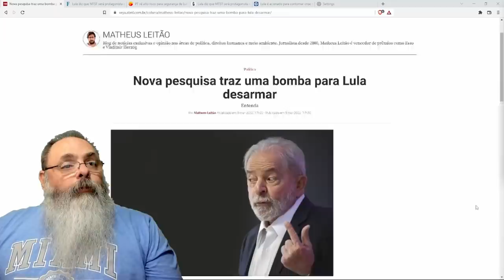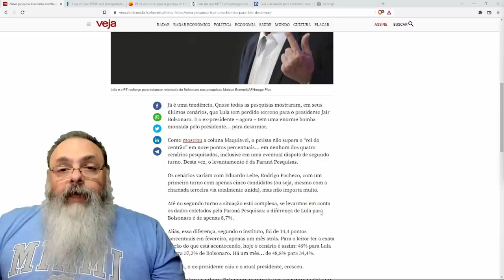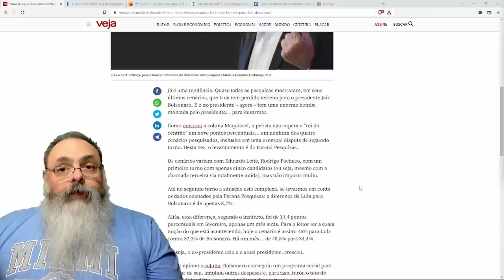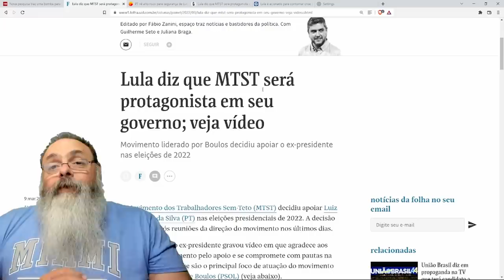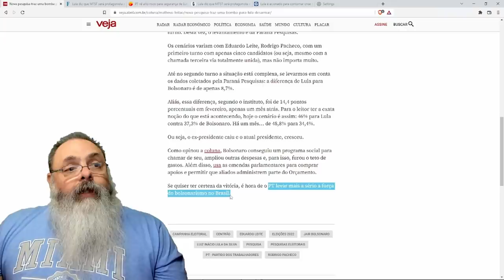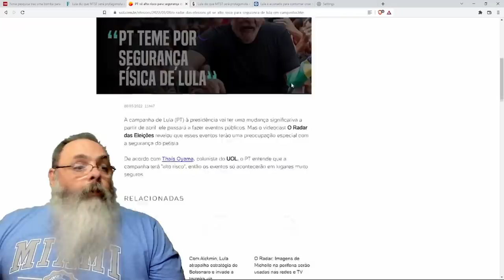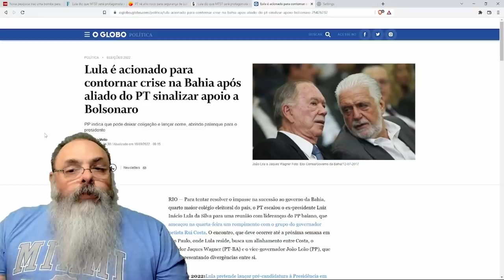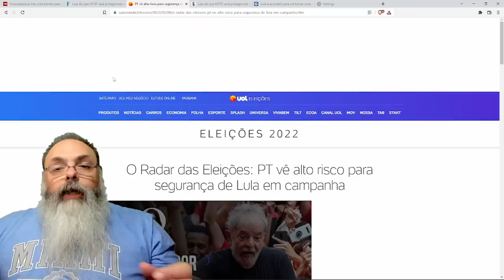Campanha de Lula mostra sinais de desespero com últimas pesquisas eleitorais